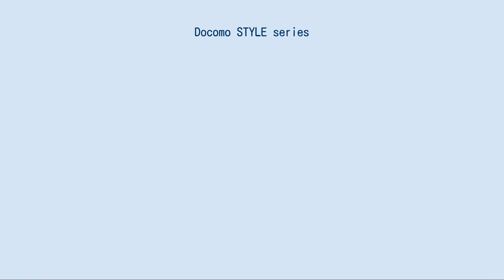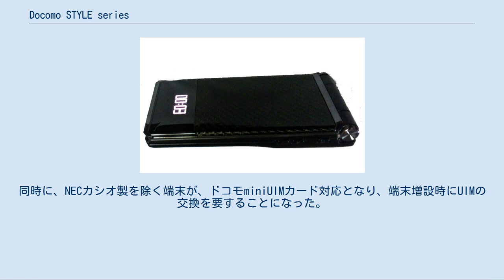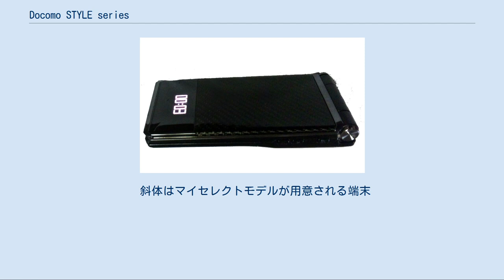Docomo STYLE series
携帯電話端末_(NTTドコモ)
NTTドコモ 」 docomo STYLE series docomo STYLE series（ドコモ・スタイル・シリーズ）は、2008年11月に発表されたNTTドコモのFOMA方式携帯電話のコンセプトシリーズのひとつで、豊かなファッション性（デザインやカラーバリエーション）を重視した携帯電話のシリーズである。
 同時期に発表されたコンセプトシリーズには、他にdocomo PRIME series、docomo SMART series、docomo PRO seriesがある。
 本項では、その後継シリーズであるドコモ ケータイについても記述する。
 ドコモでは、それまで高機能型の製品群には「90xi」、ファッション/デザイン重視の製品群には「70xi」と、型番で区別する方法を採っていた。
しかし、「70xi」シリーズの機能が次第に向上し、中には「90xi」とあまり変わらないものまで現れるようになった。
そこで、従来の型番設定ルールを抜本的に見直した結果、2008年11月に生まれたシリーズである。
 シリーズ誕生時、「PRIME」が搭載機能の豊富さを重視したもの（旧「90xi」相当）が多数を占めたのに対し、「STYLE」は文字通り外観のデザインを重視したもの（旧「70xi」と一部の旧「90xixx」相当）となっていた。
よって、「PRIME」より機能面では製造メーカーによって差があるが若干簡素化されており、価格は数千円 - 1万円前後安くなっていた。
また、以前の「706ie」シリーズの後継となるシンプルデザインケータイは、価格はさらに安くなっている。
しかしその一方、主要4シリーズを通じて回転の早いシリーズでもあり、短い期間に新商品が次々と発売される半面、店頭配布カタログ上から消えるのも早くなっている。
このため販売店によっては、在庫処分のため安売り・特別契約販売対象機種になりやすく、ドコモでもサービス終了を発表しているmovaからの切り替えを促す「FOMAお取替サポート」割引販売の対象機種に指定している。
また2009年9月から、販売を終了したモデルの一部で、カラーバリエーションを一新して販売を再開するモデルも出てきていた。
このシリーズのコンセプトカラーは淡い空色、メディア広告のキャラクターは堀北真希が起用されていた（2010年4月まで）。
 2011年冬モデル以降は、携帯電話市場でスマートフォンが主流になったことにより、これまでのフィーチャー・フォンのシリーズ「PRIME」・「SMART」・「PRO」が廃止され、iモード端末は「STYLE」に統合された。
そのため従来の「PRIME」相当のハイスペック機や「SMART」相当の男性向けデザインを持つ機種も全て「STYLE」シリーズとして発売されることになる。
同時に、NECカシオ製を除く端末が、ドコモminiUIMカード対応となり、端末増設時にUIMの交換を要することになった。
2012年冬モデルでは、再びデザインを重視と機能の簡略化した機種が中心となり、NECカシオ製のN-01Eも含め、すべての「STYLE」シリーズが「ドコモminiUIMカード」の端末となった。
 2013年夏モデル（N-01EとP-01Eの新色）からは「docomo STYLE series」から「ドコモ ケータイ」に名称が変更された。
 2015年夏モデルからは、OSにAndroidを採用した端末も登場する。
ドコモでは従来のiモード端末を「iモードケータイ」と称しているのに対し、Android搭載端末は「spモードケータイ」と称する。
 2016年11月2日、iモードケータイの出荷を同年中に終了することが発表された。
 斜体はマイセレクトモデルが用意される端末